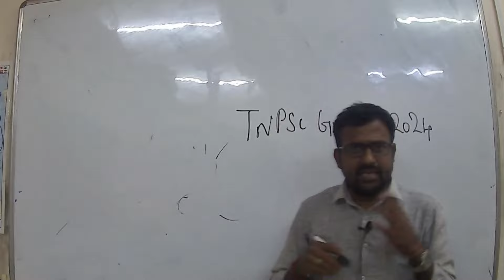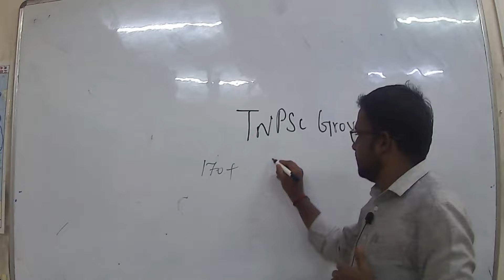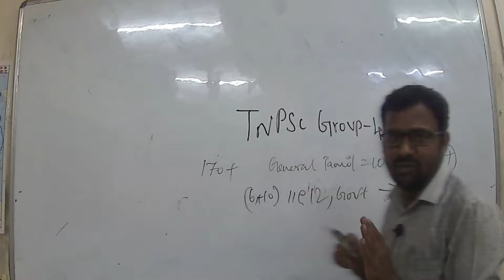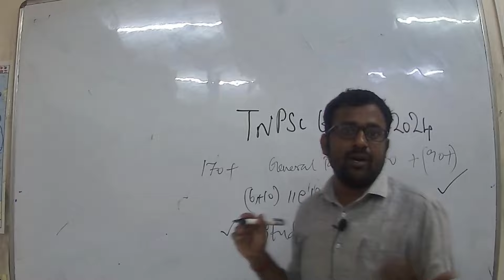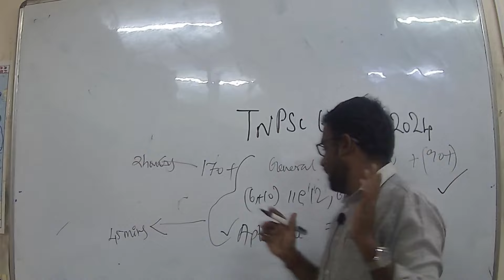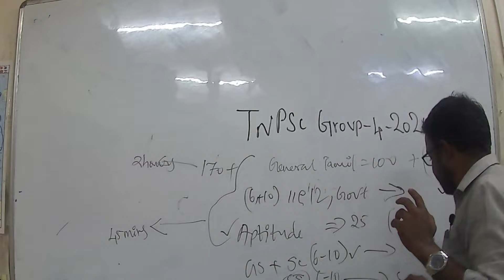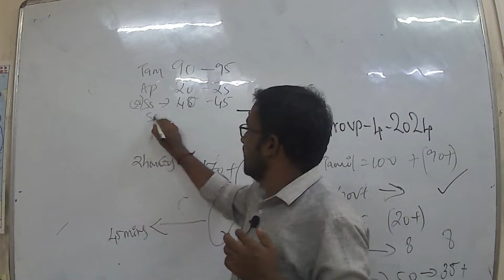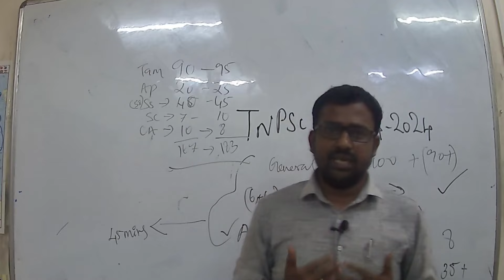🔴LIVE : tnpsc group 4 exam how to prepare || daily study plan for tnpsc exam